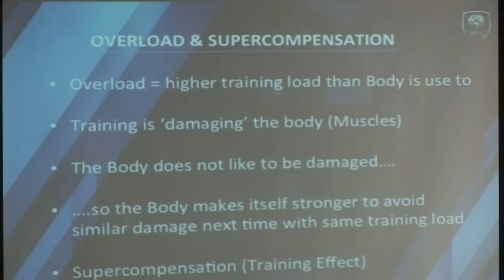Raymond Verheijen in South Africa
Raymond Verheijen, Pakar Football Conditioning beraksi memberikan pencerahan tentang latihan fisik sepakbola di Afrika Selatan...